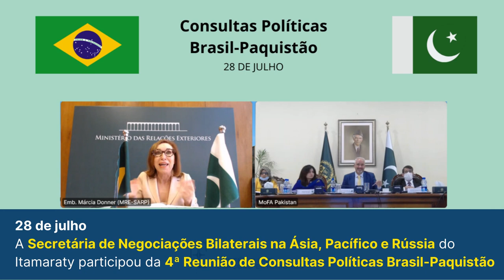Itamaraty em Revista, 19 a 30 de julho de 2021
Assista ao Itamaraty em Revista, com os destaques da Política Externa Brasileira de 19 a 30 de julho de 2021.